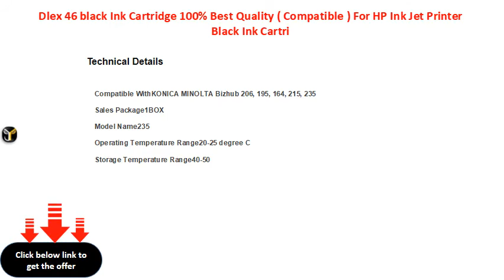Dlex 46 black Ink Cartridge 100% Best Quality Compatible For HP Ink Jet Printer Black Ink Cartri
Dlex 46 black Ink Cartridge 100% Best Quality ( Compatible ) For HP Ink Jet Printer Black Ink Cartridge
Cartridge Type: Ink Cartridge
Color: Black